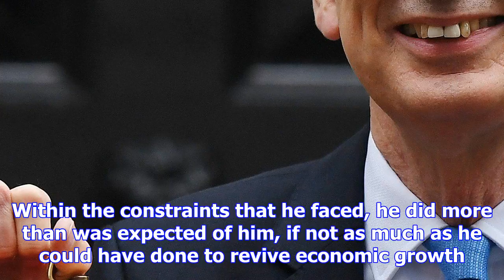Finally, an upbeat and ambitious budget from philip hammond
Philip Hammond had several tasks to fulfil in his Budget. He needed to convey a confident and optimi...